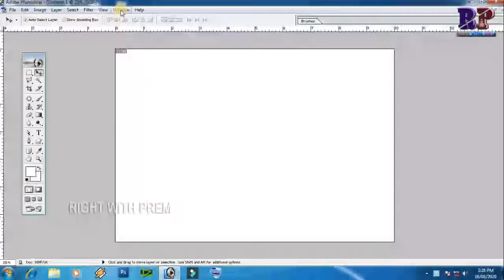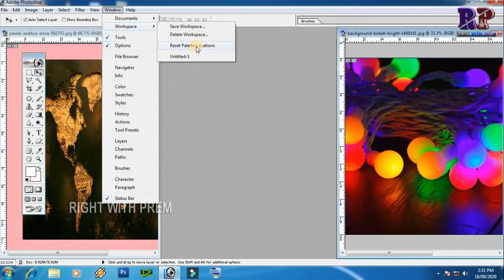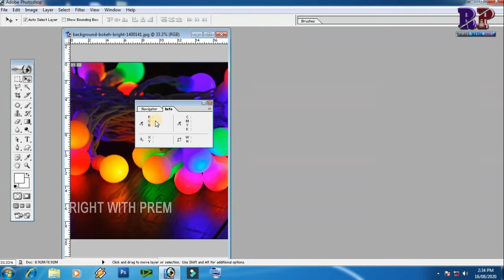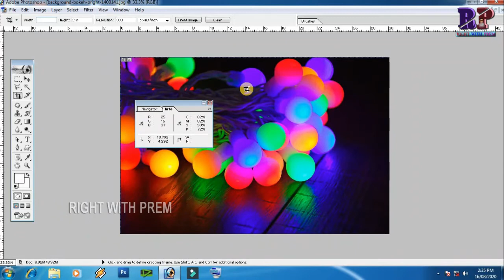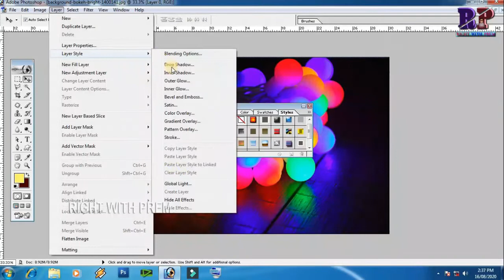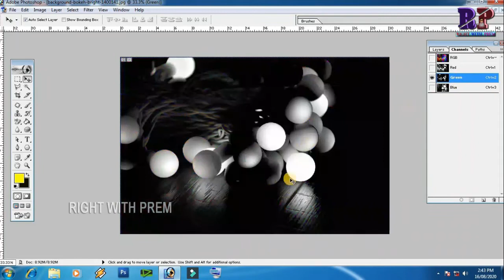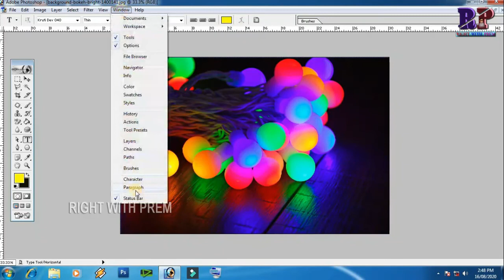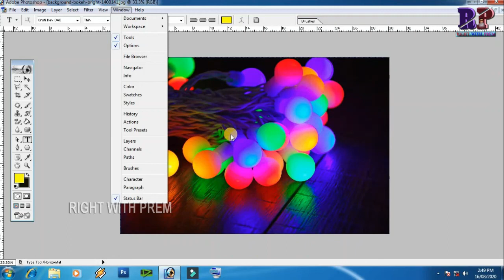Window option menu photoshop//layer/Action/History/window menu in photoshop 7.0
Hi
    Wellcome Our Youtube Chennal
Window option menu in photoshop ke sabhi toolbar ki jankari hindi me di gai hai to aap sabhi jarur dekhe.